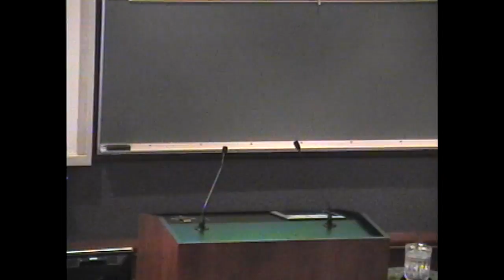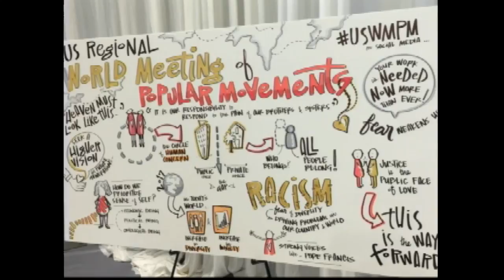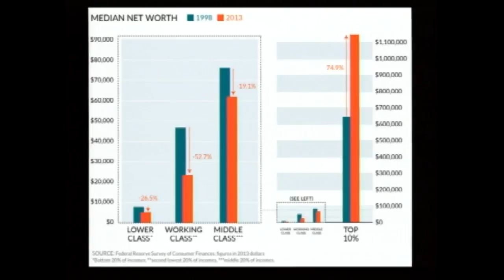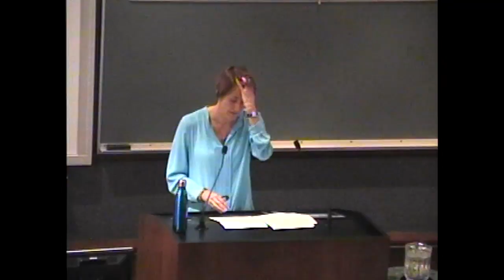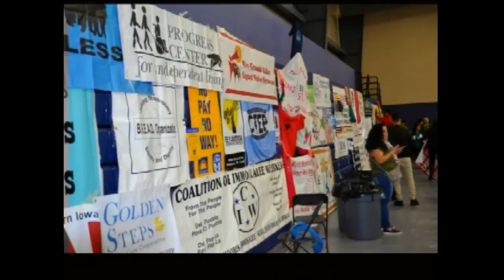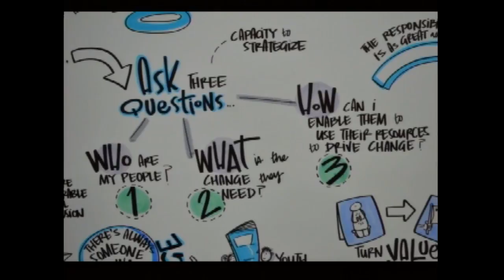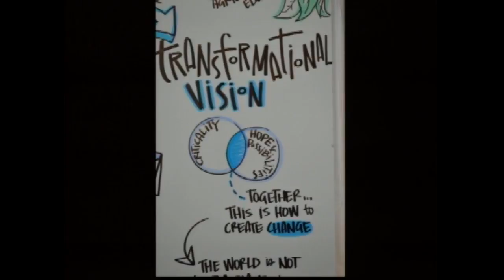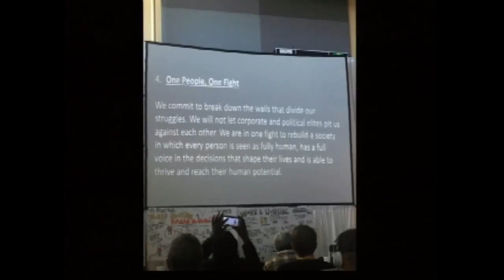Maureen O'Connell on “Stepping Out on Faith”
Maureen O'Connell, chair, Department of Religion and associate professor at La Salle University, speaks on the topic of: "Stepping Out on Faith: Economic Justice Through Community Organizing."

This lecture was given on Thursday, Feb. 23, 2017, as part of the Killeen Chair of Theology & Philosophy Lecture Series at St. Norbert College.